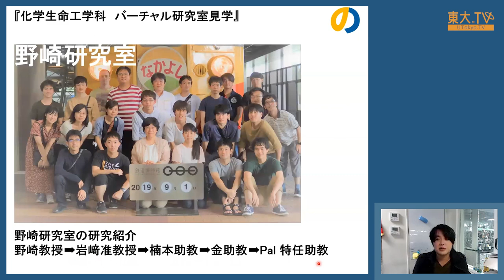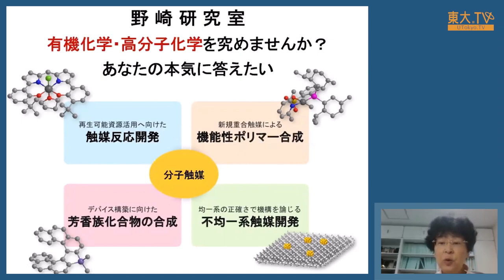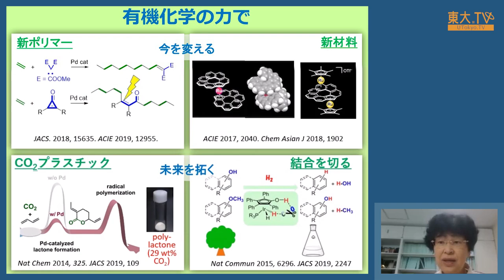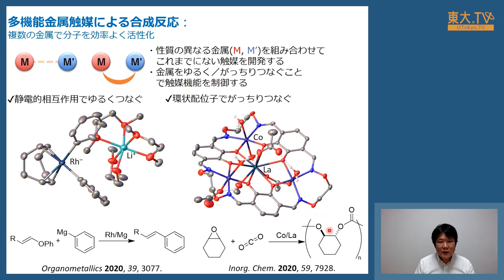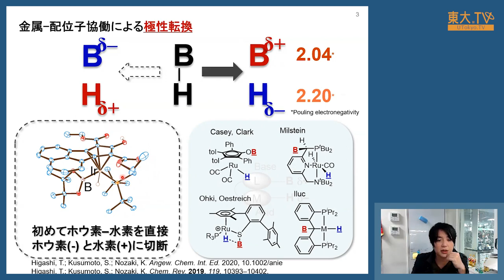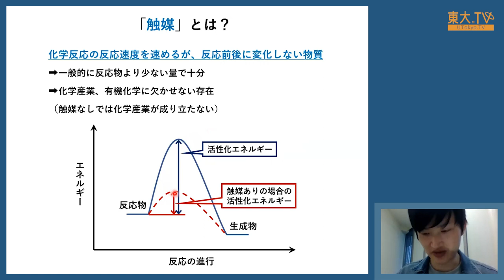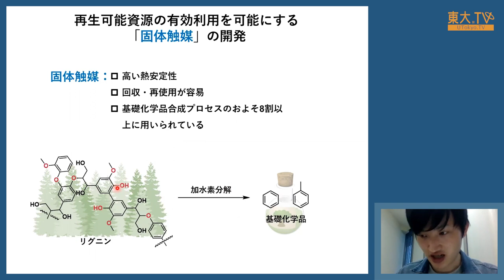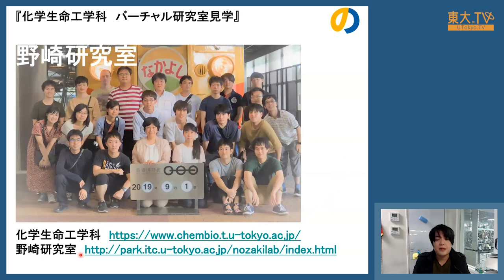野崎京子・楠本周平「工学部化学生命工学科バーチャル研究室見学 野崎研究室」ー高校生のための東京大学オープンキャンパス2020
化学生命工学専攻野崎研究室での研究を紹介！触媒・分子の力で、今を変える、未来を拓く。